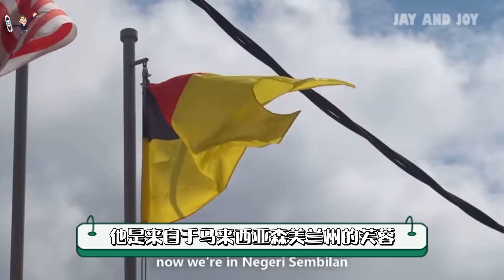刘隽 Jun Liu 成功的背后｜如果时间倒流回去那一刻，我可能会撑不住了